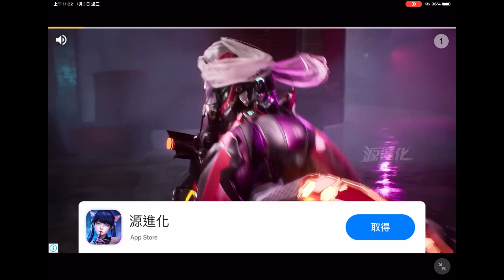The Walking Zombie 2 | #10 EXPLODE SpringField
Somebody wants to Explode SpringField. It's time to save the world